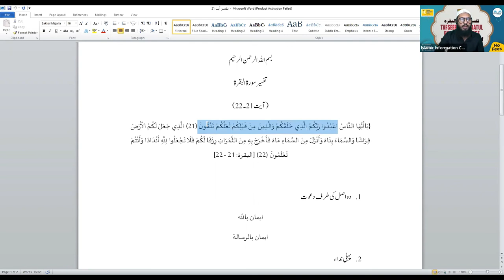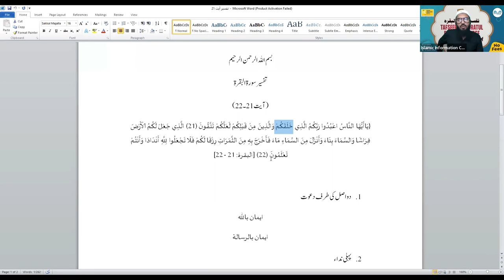Tafseer Surah Al Baqrah Hindi Urdu - Online Course - Class 16 | Shaikh Sarfaraz Faizi